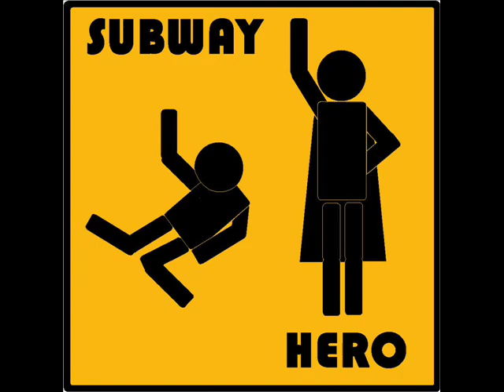Subway Hero - Untitled